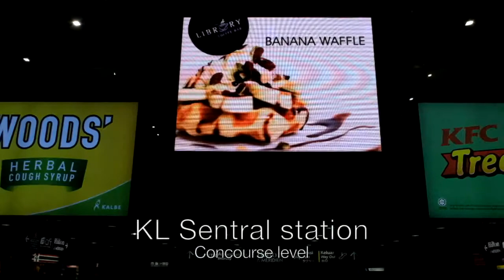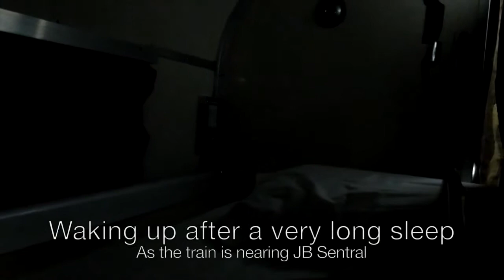Train Travel in Malaysia KL Sentral to JB Sentral with Ekspres Senandung Sutera 25dn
Train travel in Malaysia from KL Sentral to JB Sentral with Ekspres Senandung Sutera 25dn.

A very enjoyable night on the ADNS coach. I slept for quite a long time until the train is near its final destination which is JB Sentral. That is how comfortable the train is.